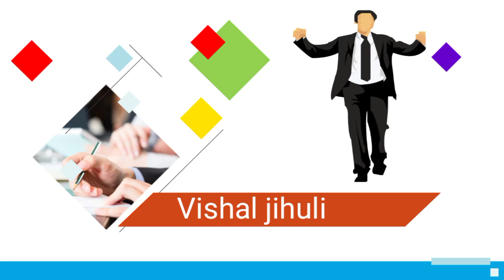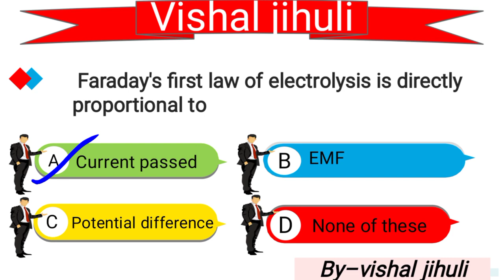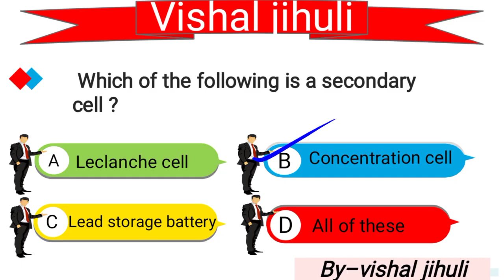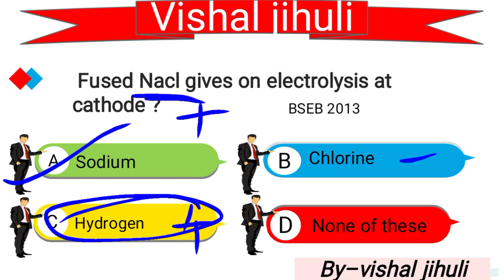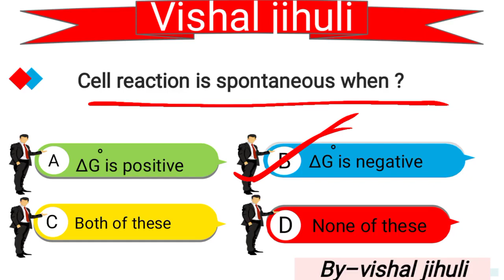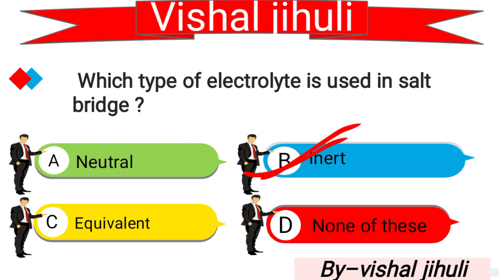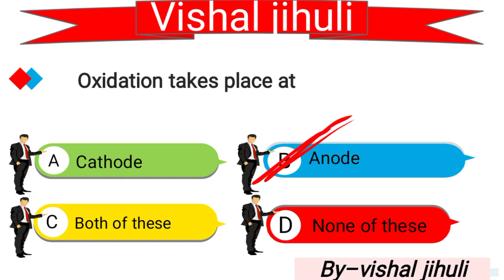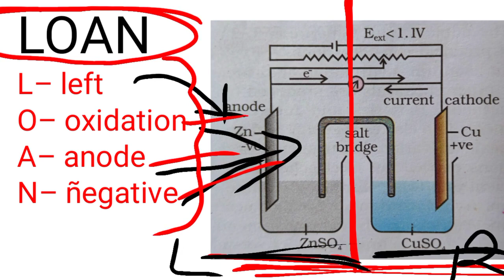electrochemistry important objective questions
🔴POINTS DISCUSSED IN THIS VIDEO   electrochemistry important objective questions
Bihar board important objective questions
important objective questions for Bihar board
BSEB Patna important objective questions of electrochemistry
class 12 electrochemistry important objective questions